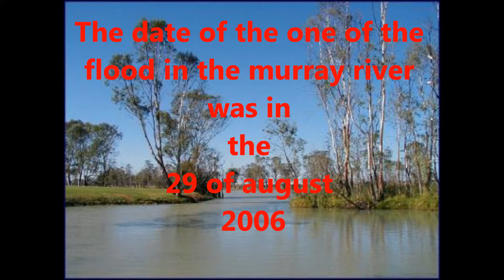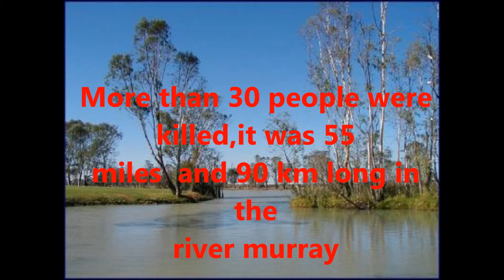Murray River Presentation real